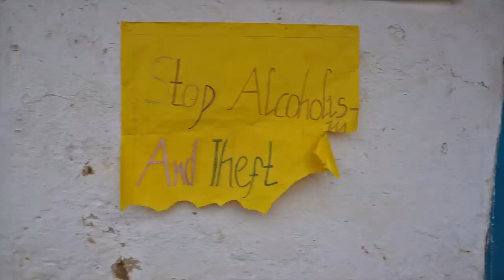Bhojpur Dingla || नेपालको पुरानो विद्यालय || योगमायाले अरूणमा फाल हानेको स्थान । बालागुरू षडानन्द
Bhojpur Dingla is a prominent icon in history of Nepal. First community school of Nepal.